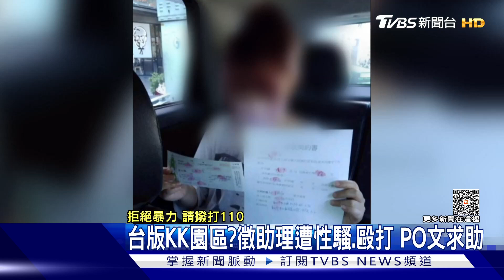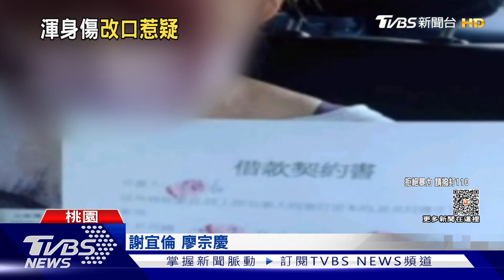台版KK園區?徵助理遭性騷.毆打 PO文求助｜TVBS新聞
桃園有台版的kk園區?有民眾指稱，他的學姐日前在網路上看到有網路直播公司在應徵助理，就去面試，一開始都很正常，但過了幾個月後，卻發現根本像是來到職場地獄，因為不僅會被性騷擾，還會被暴力對待，只是警方調查，對方稱子虛烏有。